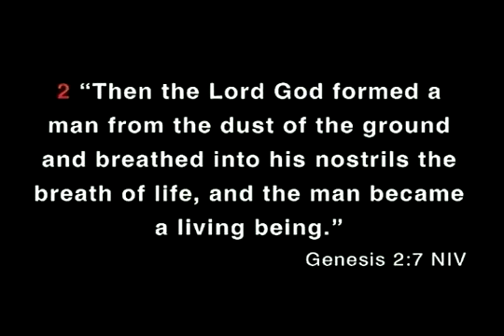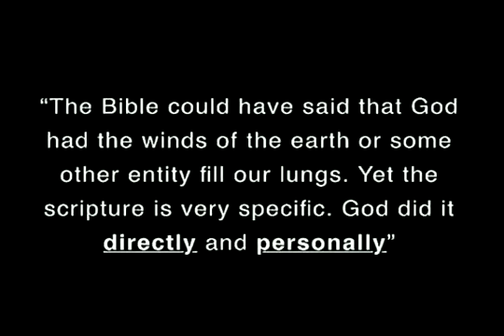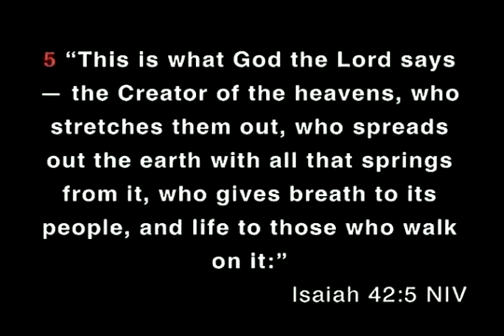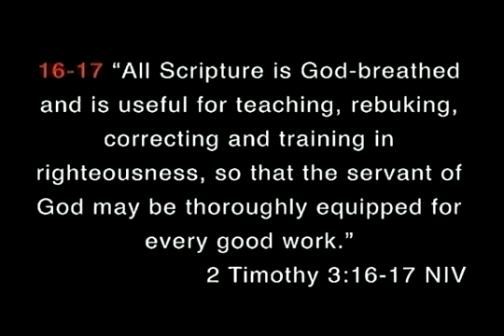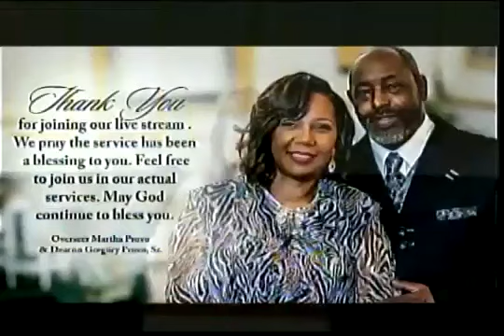Just Breathe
Sunday Service